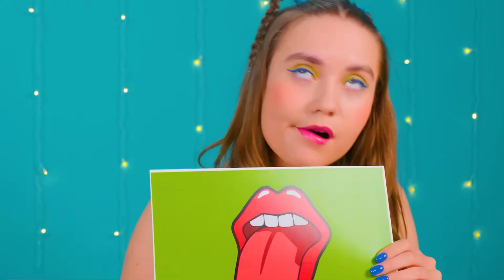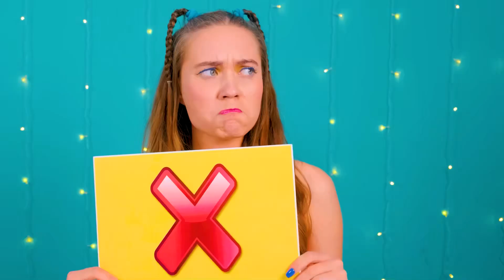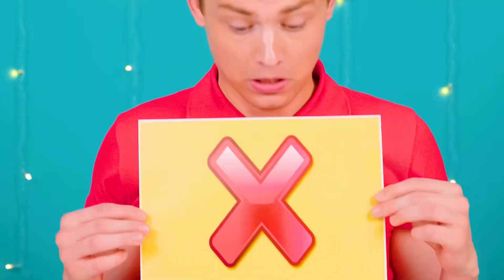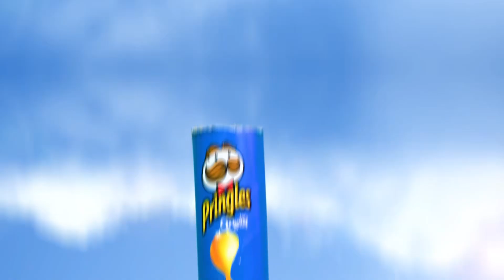Trang Trí Bánh Thách Thức | Những Khoảnh Khắc Hài hước DoDo Challenge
Chúng tôi yêu thích bánh ngọt! Tham gia thử thách thú vị mới!

Hãy chia sẻ video này với bạn bè để khiến họ thèm thuồng nhé!